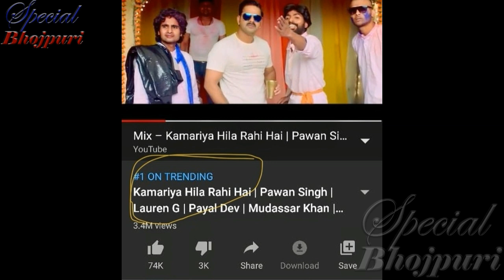पवन का HOLI SONG YOUTUBE पर TRENDING NO.1